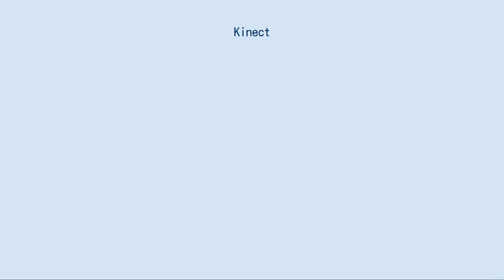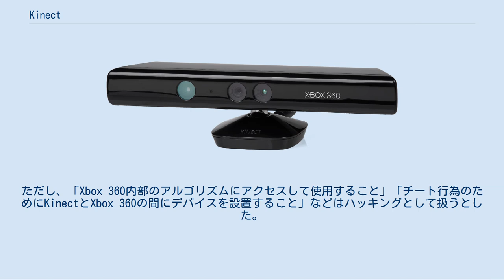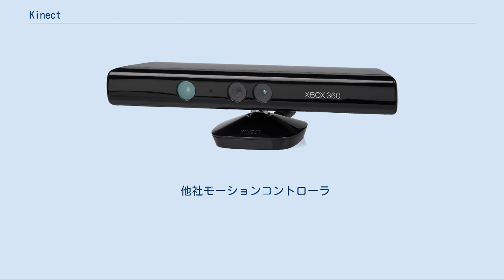Kinect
Kinect（キネクト）はマイクロソフトから発売された身体の動きであるジェスチャー・音声認識によってゲーム機、コンピューターの操作ができるデバイス。
 動力学を意味する "Kinetics" と、繋がりを表す "Connection" を組み合わせた造語である。
キャッチコピーは「カラダまるごとコントローラー」、開発コード名は「Project Natal」、「NUI」（ナチュラルユーザーインターフェイス）の一つである。
 元々は2010年にXbox 360用の周辺機器として登場したが、PC用ドライバ開発が非公式に行われたことが切っ掛けとなり、2012年2月にWindows PCに接続して使える一般用も発売された。
従来、本格的に行うには大掛かりで数千万円ほどする機器が必要だったモーションキャプチャや人物認識などを、卓上サイズかつ1台数万円のKinectで行えるようになったことから、ゲームだけでなく医療診断や機械制御の研究用にも活用されている。
 Xbox 360用として2010年に発売された第1世代、Xbox One用として2013年に発売された第2世代、Microsoft HoloLens開発版に搭載されて2016年に登場した第3世代、2018年に発表され2019年に発売された第4世代の「Project Kinect for Azure（Azure Kinect）」がある。
 物理的なコントローラを用いずに操作ができる体感型のゲームシステムで、ジェスチャーや音声認識によって直観的で自然なプレイが可能となる。
日本では2010年11月20日に発売された。
同日にXbox 360 4GBとの同梱パックと、初回生産限定でXbox 360 250GBとの同梱パック、2011年6月2日から250GB+Kinectパックも発売された。
全てのパックに『Kinect アドベンチャー!』のソフトが同梱された。
カロリー数を記録できる『Kinect PlayFit』も無料配信された。
 過去に発売された「全てのXbox 360の本体に対応」しており、旧型の本体には、Xbox 360 Kinect センサーに同梱されているケーブルを接続することでプレイが可能となる。
4GB、250GBの本体同梱パックにはケーブルは付属されていない。
2人以上のプレイに対応しているので、Xbox 360本体とKinectを1セット用意すれば、プレイ環境に合わせて機器を追加購入せずに済むのも特徴である。
 RGBカメラ、深度センサー、マルチアレイマイクロフォン、および専用ソフトウェアを動作させるプロセッサを内蔵したセンサーがあり、プレイヤーの位置、動き、声、顔を認識することができる。
これにより、プレイヤーは自分自身の体を使って、直観的にビデオゲームをプレイすることができる。
 常にプレイヤーの位置、身長を測定し、最適なプレイができるよう上下の角度の自動調整が行われる。
Video Kinect（Kinectを使用したビデオチャット）にも対応した映像センサーも装備している。
 キネクトは、主にプレイヤーの動きを読み取って合成するモーションキャプチャという技術を使用しているが、一般的なモーションキャプチャとは異なり、通常のモーションキャプチャ時に着用する特殊なマーカー付きスーツと、マーカー検出時に使用するトラッカーは必要としない。
カメラに被写体を映す事でプレイヤーからキネクトまでの距離を計測し、プレイヤーの骨格のさまざまな動きを検出して、ゲーム内のキャラクターの動きにリアルタイムに反映させることが可能となる。
多人数による同時マルチプレイにも対応しており、プレイ人数はソフトによって異なる。
Kinect センサーを使用する際にはデータ保存機器の空き容量が約256MB必要となる。
 当初Kinectの仕様は内部に認識した情報を処理するプロセッサを内蔵しないものであった。
これは、Kinectが単なるセンサーに近いものであったことを意味する。
しかし、2009年夏頃にソフトウェアデベロッパに渡された初期開発キットで、Xbox 360側でのKinect負担が非常に大きいものだと判明する。
具体的にはメインCPU3コアのうち1コアをほとんど占有してしまうほどであり、その後の改良で占有率は下がったもののまだXbox 360側の負担は大きく、結果としてKinect側にプロセッサを搭載する運びとなった。